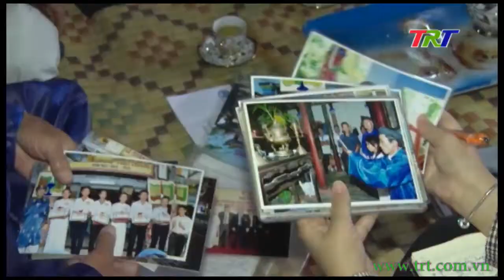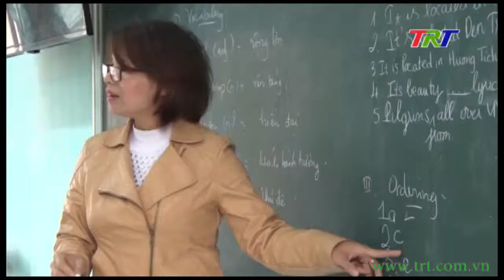Những đổi thay từ phong trào khuyến học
Phong trào xây dựng xã hội học tập và học tập suốt đời thời gian qua luôn được các cấp, ngành trong tỉnh chú trọng triển khai với nhiều nội dung và hình thức khác nhau, trong đó công tác khuyến học khuyến tài ở các gia đình, dòng họ rất được xem trọng bởi đây là cơ sở vững chắc để xây dựng xã hội học tập. Thông qua phong trào, ngày càng có thêm nhiều địa phương, dòng họ, gia đình hiếu học. Trong tiết mục giáo dục tuần này của chương trình, mời quý vị đến với xã Quảng Phú, huyện Quảng Điền – một trong những địa phương có những cách làm hay để tôn vinh, khuyên khích công tác khuyến học khuyến tài tại địa phương.